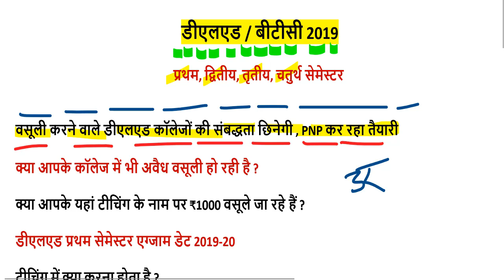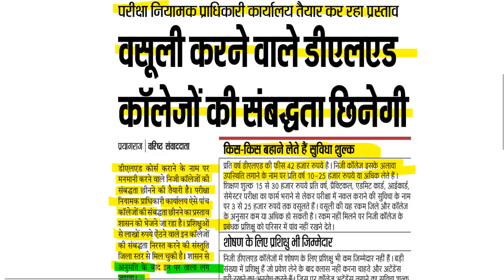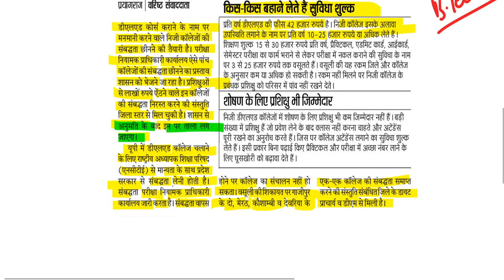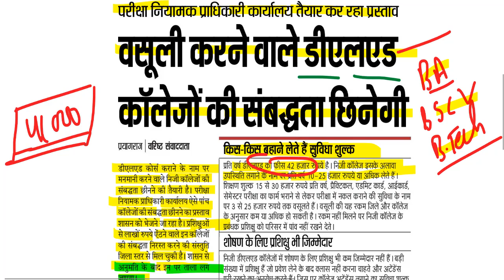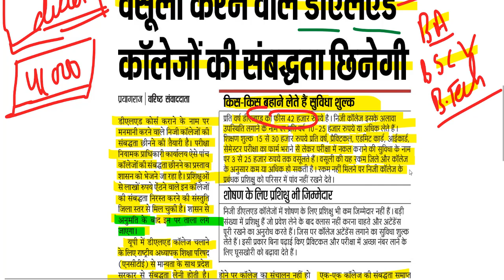UP DELED/BTC NEWS बड़ी खुशखबरी ! अवैध वसूली करने वाले कालेजों पर लगेगा ताला